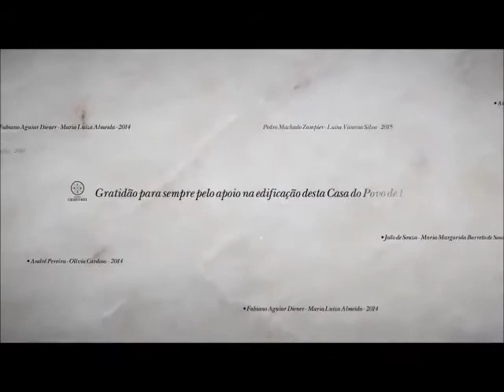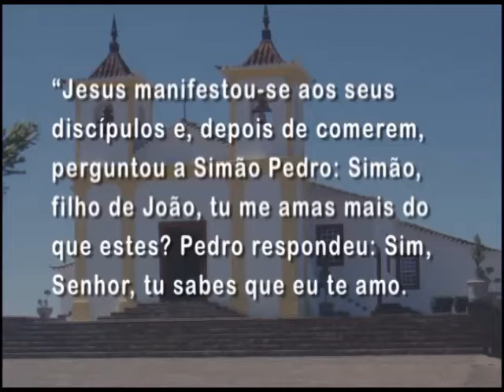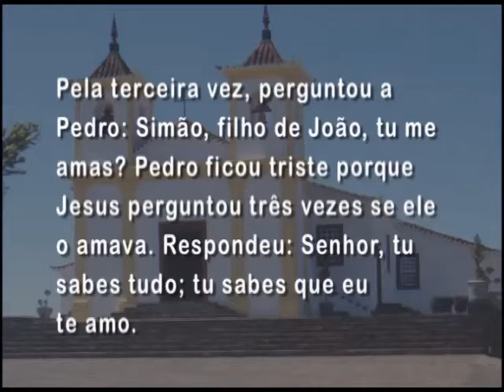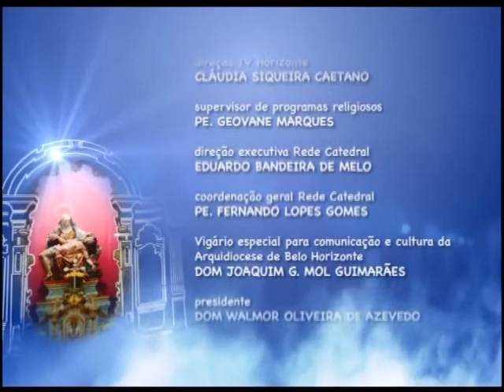Mãe Maria - 22/05/2015